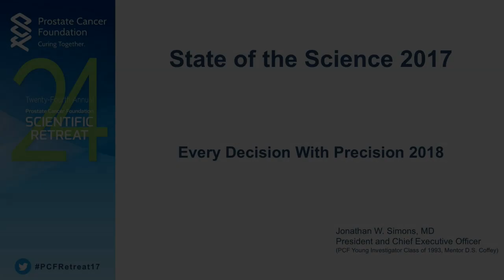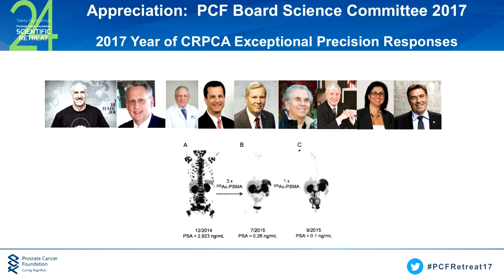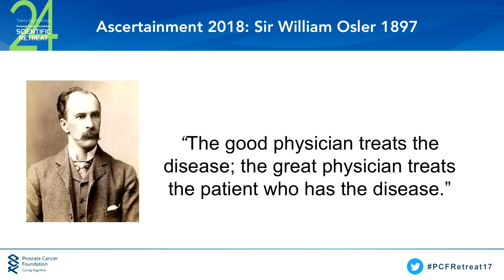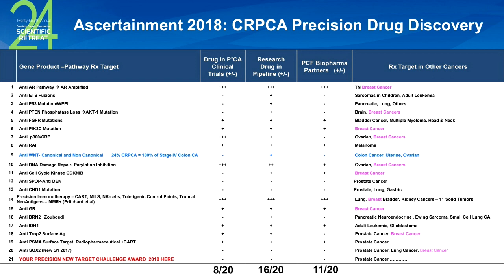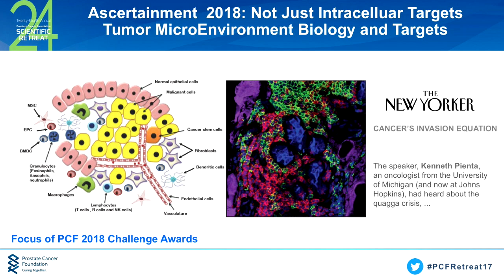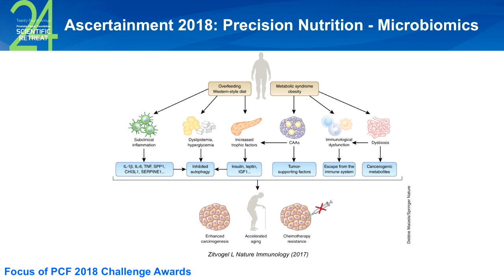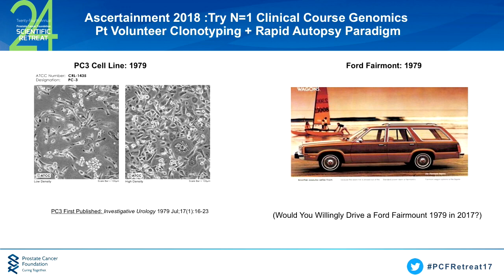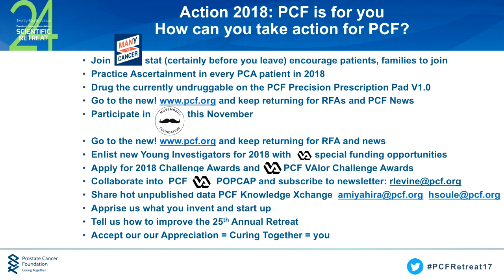Jonathan W. Simons, MD, State of the Science 2017 October 6, 2017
"State of the Science 2017,” delivered by Jonathan W. Simons, MD, president and CEO, Prostate Cancer Foundation at the 24th Annual Scientific Retreat held in Washington, DC, October 5-7, 2017